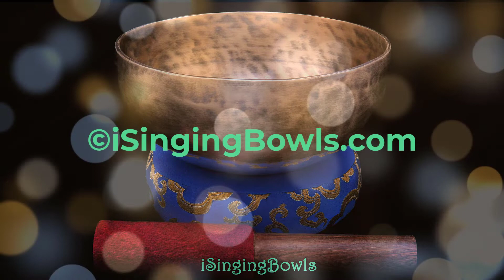#10680 : Legendary-quality Tibetan Singing Bowl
For critical listening please use headphones. For most accurate sound please select HD quality via the "gear" icon under the video.